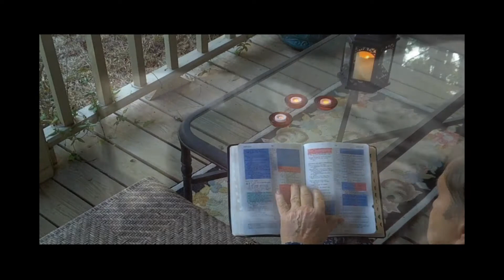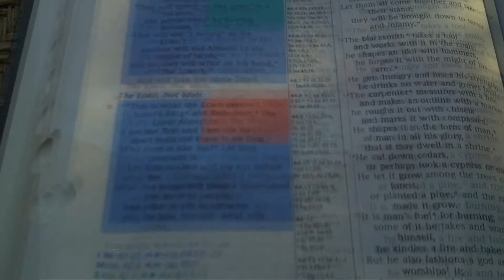KEGroves I Run to my Father Audio update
Inspiring lyrics and Tune penned by my niece during a challenging period in her life.